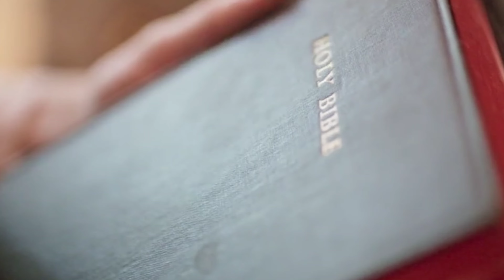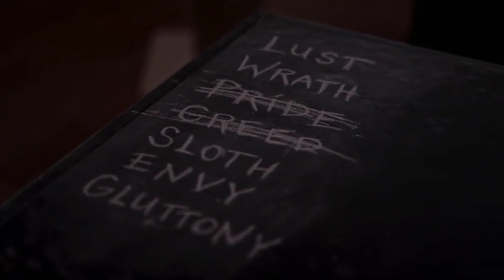She Did 7 Sins From Bible as a Joke | The Sinners (2020) movie explained in hindi | Hollywood film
7 deadly sins, seven deadly sins, deadly sins, 7 sins, the seven deadly sins

Initial release: 1 March 2020
Director: Courtney Paige Theroux
Distributed by: Brainstorm Media
The Sinners
2020 ‧ Horror/Mystery ‧ 1h 30m
Seven schoolgirls, part of a clique dubbed the Sins, become the lethal target of an unknown killer after a seemingly harmless prank goes horribly wrong.

moviesexplainhindi movieexplainedinhindi moviesexplainedinhindi hollywoodmovieexplainedinhindi hollywoodmoviesexplainedinhindi horrormovieexplainedinhindi horrormoviesexplainedinhindi explainedinhindi moviesinhindi hindiexplanation explaininhindi hollywoodhorror . hindi,hollywood movies explained in hindi,slasher movie explained in hindi,i,movies ending